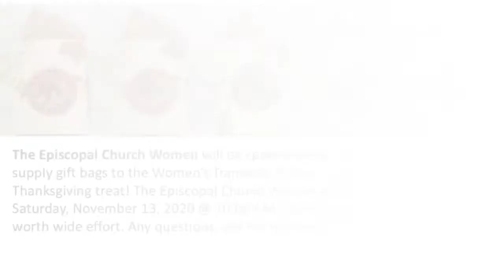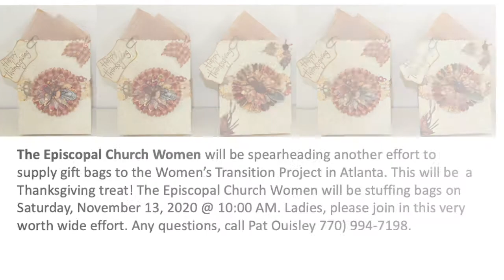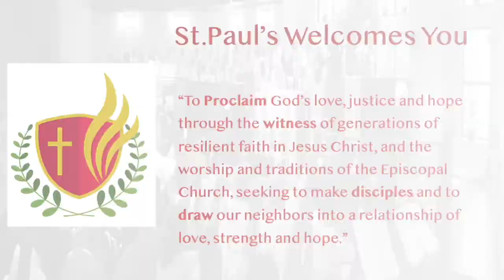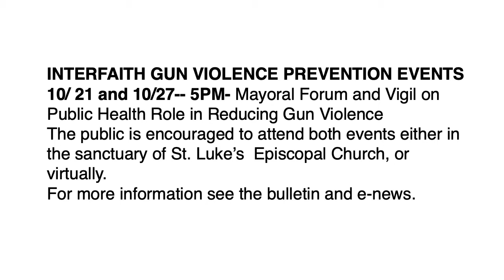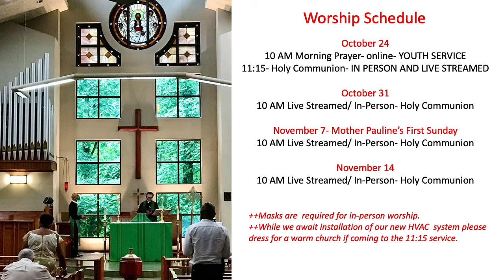Worship With St. Paul's October 17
Morning prayer with St. Paul's.